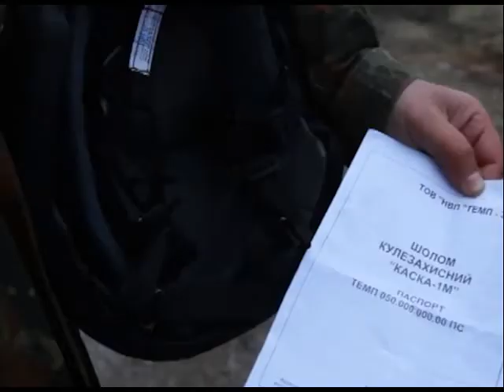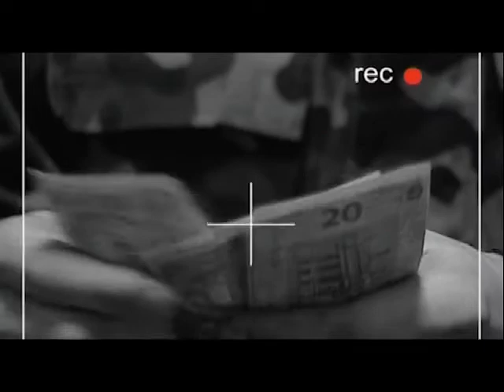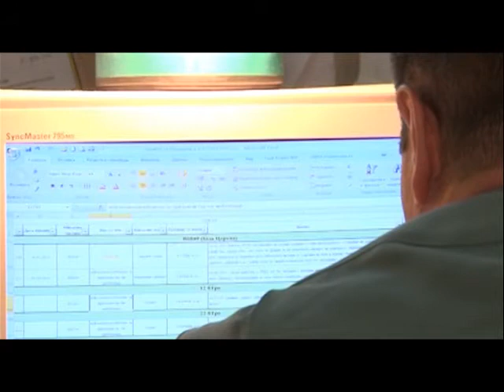Програма "48 паралель" №24 (29.10.2014р.)